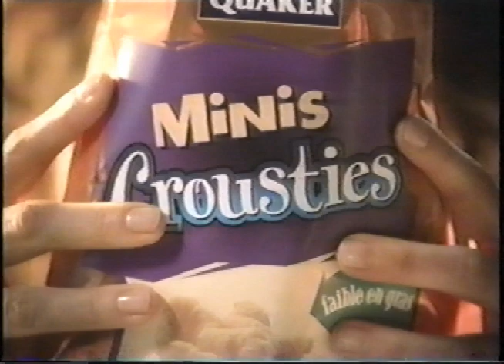Minis Crousties - Marie-Chantal Perron - 2003 ( Publicité )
Québec, VHS.